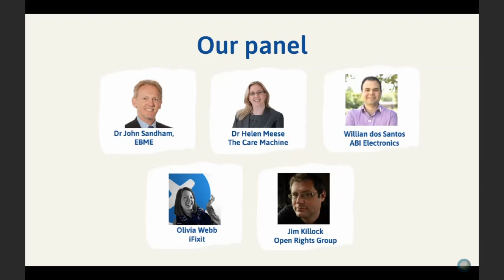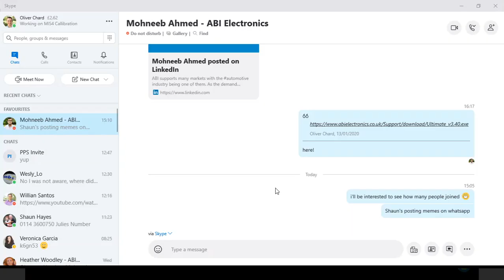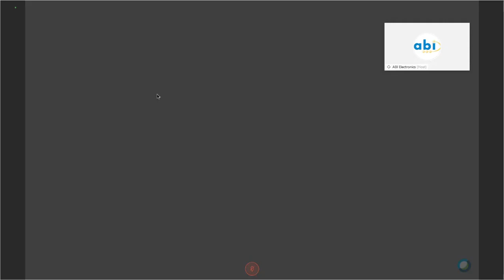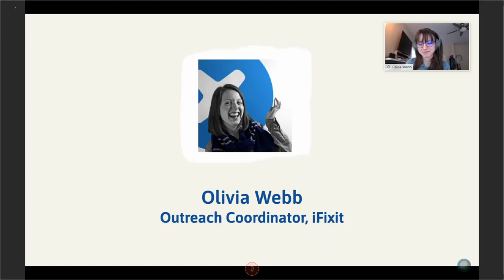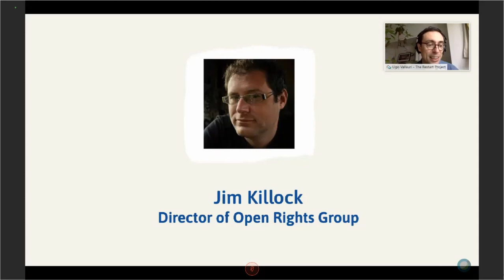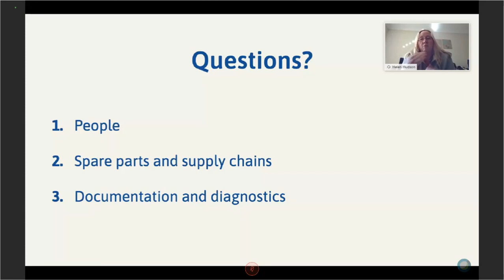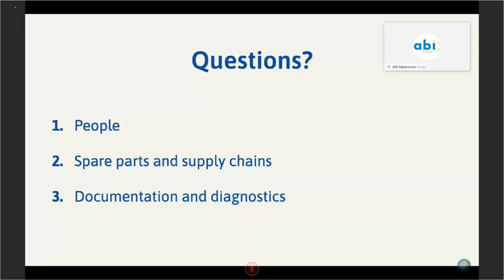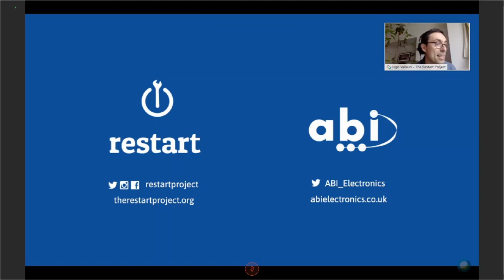Are We Prepared to Repair COVID19 Equipment? (EBME, The Care Machine, ABI Electronics, iFixit, ORG)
In the UK, we’ve heard so much about the need to manufacture new ventilators. But we’d like to hear more discussion about how we can maintain and service all Covid-19 related medical equipment given it will be put under unprecedented use in the coming weeks and months.

Even the new ventilators and CPAP machines being manufactured now by Dyson and Mercedes Formula One will need to be repaired and maintained.

In the spirit of learning and exchange, together with Yorkshire-based firm ABI Electronics aimed to explore one big question: are we prepared to repair equipment to save lives during the pandemic?

We are really grateful for two of our speakers who come from the medical sector who took time out to share their experience more widely, Dr. John Sandham (Electronic and BioMedical Engineering, or EBME) and Dr. Helen Meese (The Care Machine) - we hear from them first and ground the conversation as best we can.

Then we hear from Willian Santos at ABI Electronics, and hear what transferable experience from other sectors might help in a crisis situation.

Then Olivia Webb of iFixit tells us about their crisis mobilisation to assemble as many official service manuals as possible for medical equipment.

And to wrap it up, Jim Killock from Open Rights Group will bring to light some legal barriers to repair and reuse of medical equipment.

Biomedical engineers will need to know they have our backing - not just financial - when they have to make critical decisions to save lives.